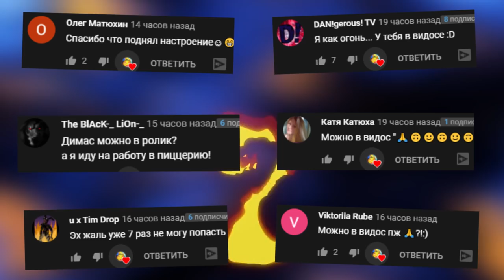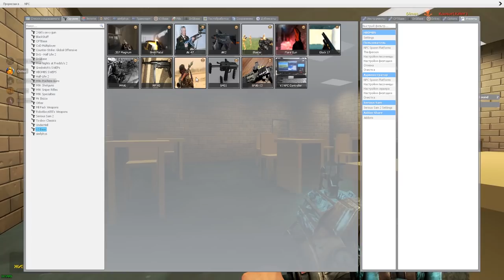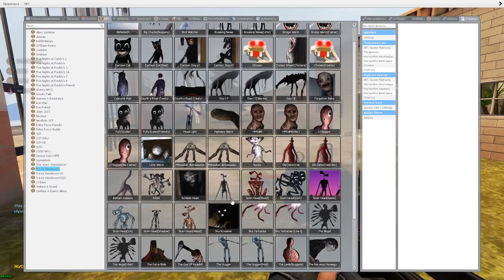Монстры Хендерсона такого не выдержали тестируем оружие scp ► garry's mod